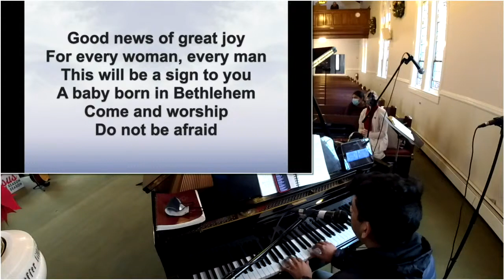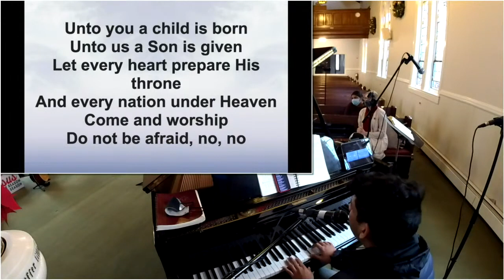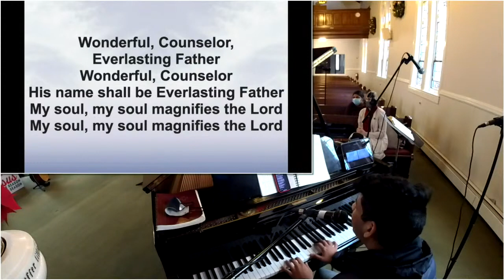Good news of great joy - IWLC, NY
Sermon Response Song - Good news of great joy - IWLC, NY